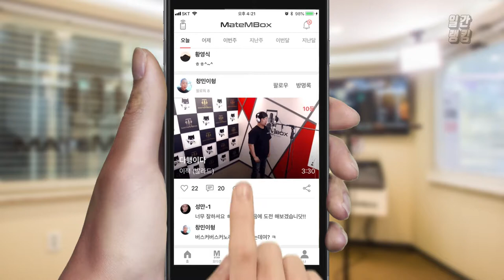메이트엠박스 일간 랭킹 TOP4 2019년 08월 13일 [Daily Ranking]